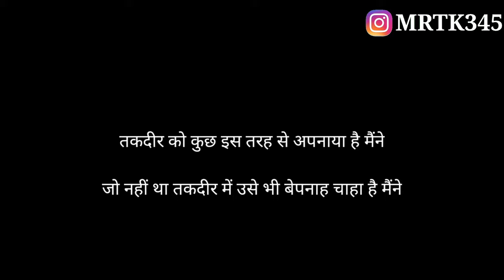Gulzar Shayari In Hindi। Gulzar Poetry Collection I Motivational Story I Gulzar Love Status I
Gulzar shayari, Gulzar poetry in hindi, hindi shayari, Gulzar shayari status, Gulzar hindi shayari collection, Gulzar shayari on love, Gulzar, Gulzar shayari on zindagi, Gulzar shayari in Hindi